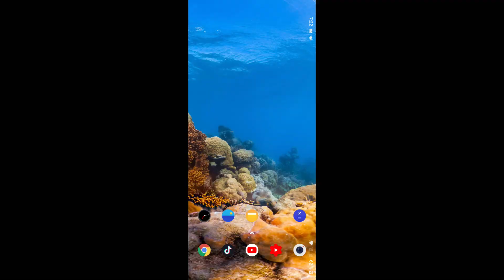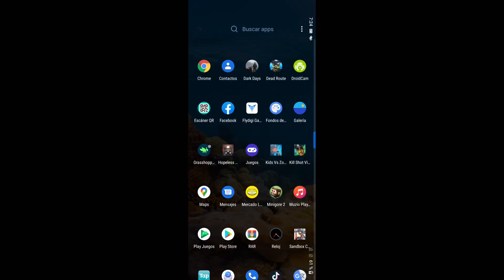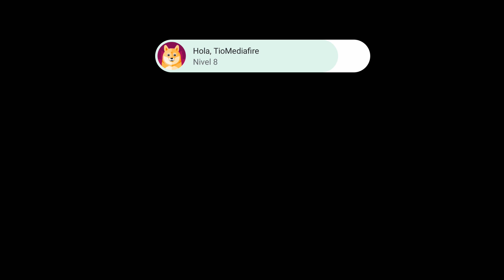Kill Shot Virus Android Gameplay [1080p/60fps]